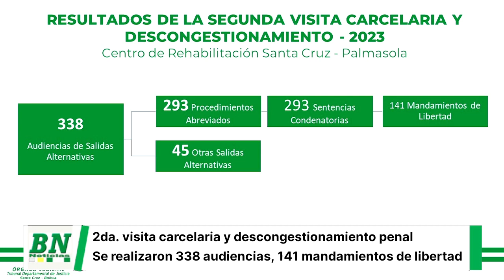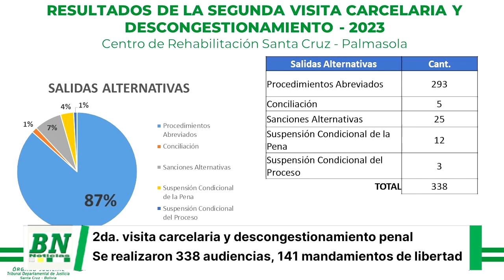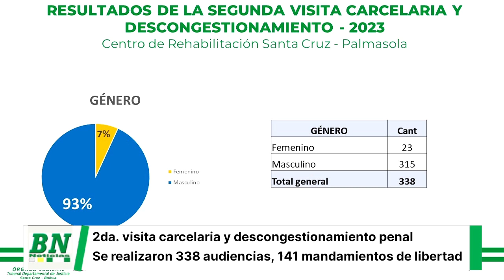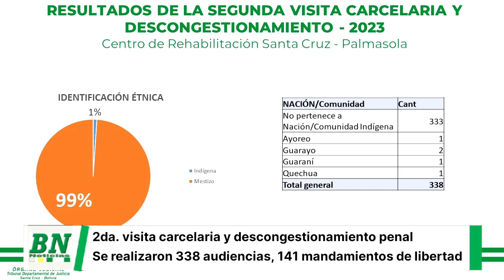SEGUNDA VISITA CARCELARIA EN PALMASOLA CONCLUYÓ CON 338 AUDIENCIAS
Santa Cruz, 09 de agosto 2023/Prensa TDJ SCZ.- El Magistrado electo por Santa Cruz ante el Tribunal Supremo de Justicia, Dr. Olvis Eguez Oliva, dio a conocer los resultados de la Segunda Visita Carcelaria y Descongestionamiento en el penal de Palmasola, que se llevó a cabo del 31 de julio al 05 de agosto de este año.

El descongestionamiento carcelario consiste en audiencias judiciales en las que se hace un análisis de la situación jurídica de cada privado de libertad, para buscar salidas alternativas a su detención. De esta manera, se pretende reducir el índice de hacinamiento en las cárceles.

Datos del Magistrado Eguez revelan que en esta Segunda Visita Carcelaria en Palmasola, que se desarrolló en el coliseo del pabellón de mujeres (PC-2), se realizaron un total de 338 audiencias de salidas alternativas a privados de libertad, de los cuales 293 se acogieron a procedimientos abreviados con su respectiva sentencia condenatoria. Además, se emitieron 141 mandamientos de libertad y 45 otras salidas alternativas.

“Quiero expresar mi felicitación a todas y todos los jueces que han demostrado un activismo en defensa de los derechos humanos y sobre todo de lo que son los derechos fundamentales, a impartir una justicia sin ningún tipo de dilaciones, en este caso en materia penal”, destacó el Magistrado en conferencia de prensa desde Sucre.

La autoridad judicial también detalló que se recibieron 638 consultas a jueces de ejecución penal (JEP), quienes emitieron 49 mandamientos de libertad: 42 por cumplimientos de condena y siete por libertad condicional.

Otro dato destacable fue el trabajo que realizó el Órgano Judicial antes y durante el descongestionamiento carcelario, para que los privados de libertad cuenten con los documentos necesarios que les permitan acceder a las audiencias. En total se emitieron 326 REJAP (Registro Judicial de Antecedentes Penales) y 235 CENVI (Certificado de No Violencia).